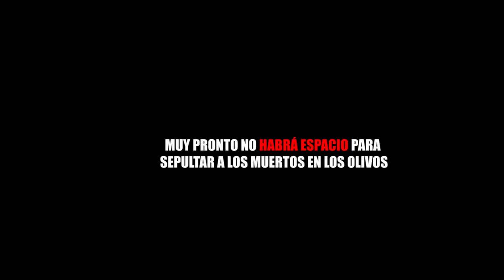MUY PRONTO NO HABRÁ ESPACIO PARA SEPULTAR A LOS MUERTOS EN LOS OLIVOS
Entérate de las noticias “EN CORTO”…MUY PRONTO NO HABRÁ ESPACIO PARA SEPULTAR A LOS MUERTOS EN LOS OLIVOS, EN CANCÚN...